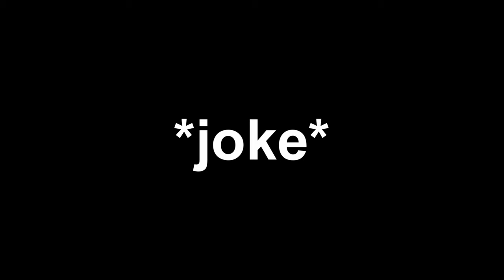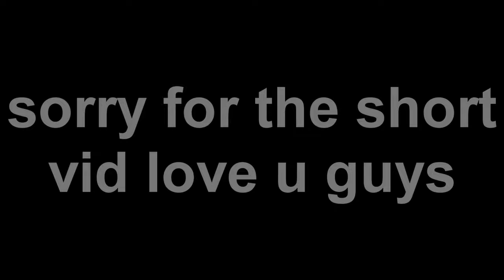my worst rage of all time...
I try to upload 4-5 times a week on ViperMc and upload once on Sagepvp

Store (Code: FLUSHA for a free Mortal Rank)
Discord (JOIN FOR LUNAR COSMETICS)